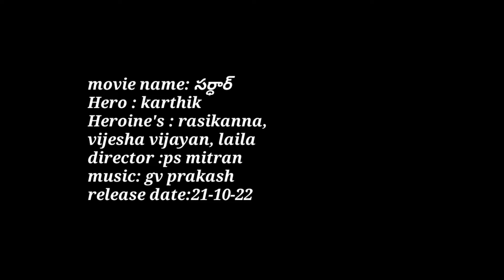Sardar movie review hero/karthik#heroin/rasikanna/director/Ps mitran/music jeevi prakash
review of Sardar :
hero#karthik
heroin#rasikanna/vijesha vijan
music jeevi prakash
director ps mitran